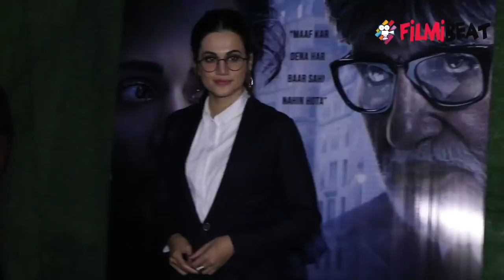Taapsee Pannu reveals when she got high with Vicky Kaushal and wanted to sleep in garden| FilmiBeat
Taapsee Pannu got too high with Vicky Kaushal and wanted to sleep in garden. Recently, the two came together once again for a television chat show. At the show, Taapsee and Vicky shares some fun moments from their time shooting for the film. Watch to know more.